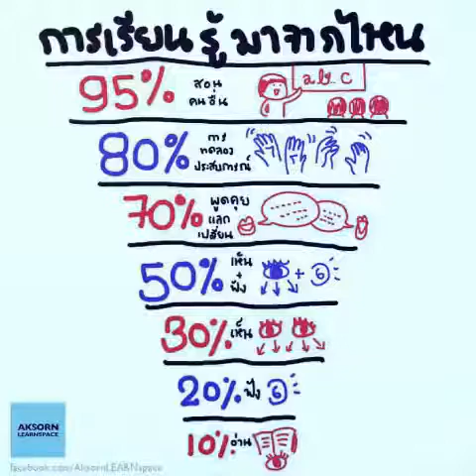กฎแห่งแรงดึงดูด The Law of Attraction || The Secret & NLP Nuero Linguistic Programming